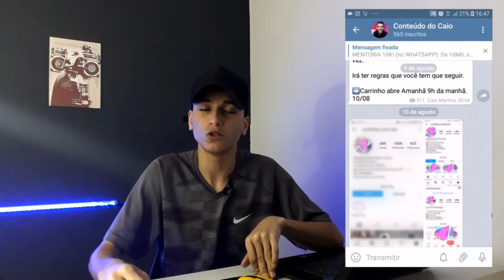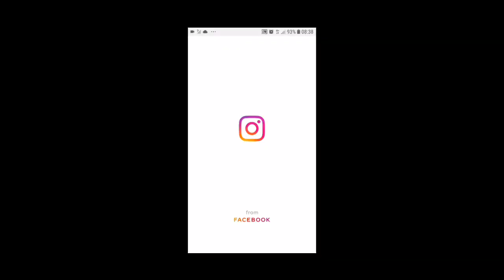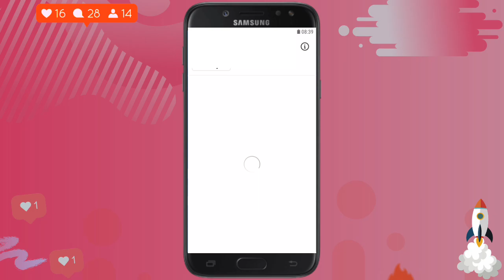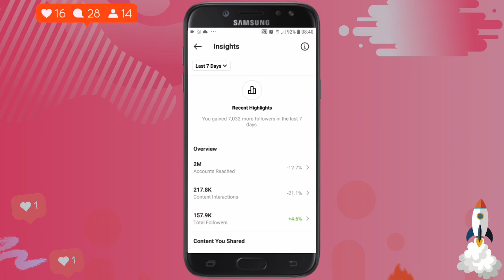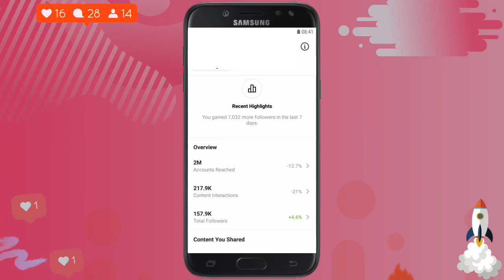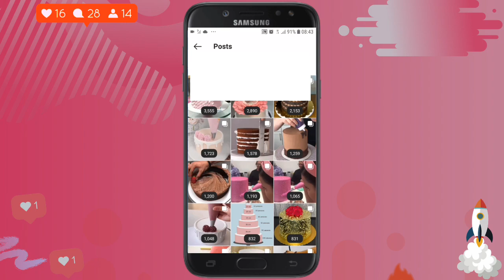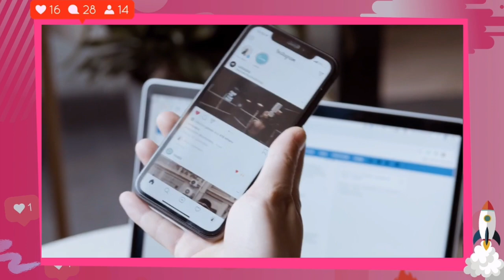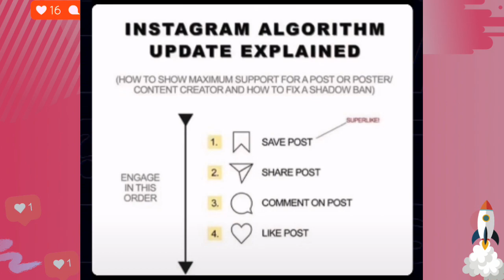DO ZERO A 157.000 Seguidores no Instagram | Como eu cheguei!